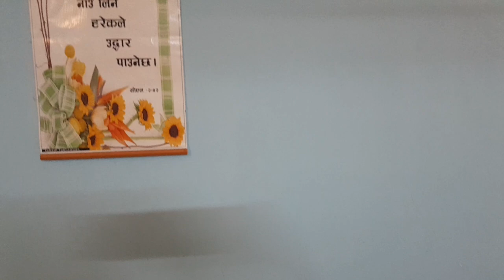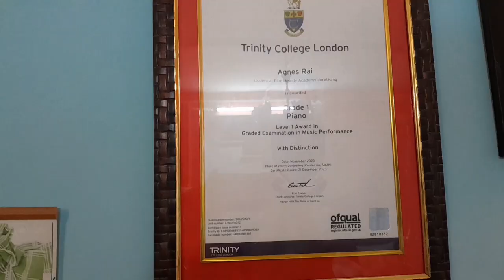संगीत बारे योन जी को students संग छोटो भेट मेरो vlog मा 7 November 2024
Learning and teaching music enriches our lives in countless ways. It fosters creativity, discipline, and emotional expression. Music enhances cultural understanding and personal growth, bringing joy and connection to others. Engaging with music strengthens memory and focus, creating harmony within ourselves and with the world. This journey of musical learning transforms our lives deeply.